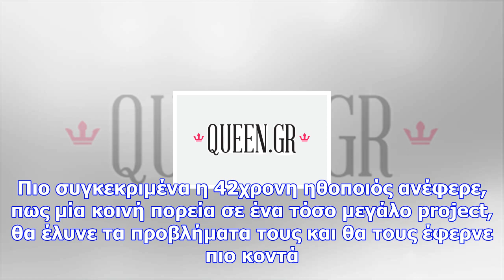«ο γάμος μας θα μπορούσε να έχει σωθεί» - aποκάλυψη της angelina jolie που θα σε σοκάρει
Newsbomb.gr Δώδεκα χρόνια ήταν μαζί η Angelina Jolie και ο Brad Pitt και ό,τι καλό θυμόμαστε από το ...